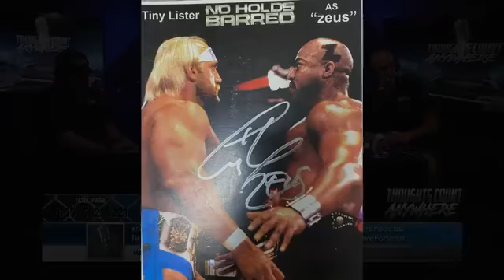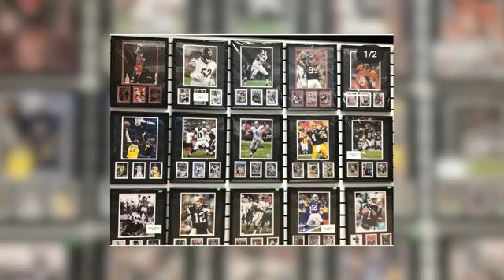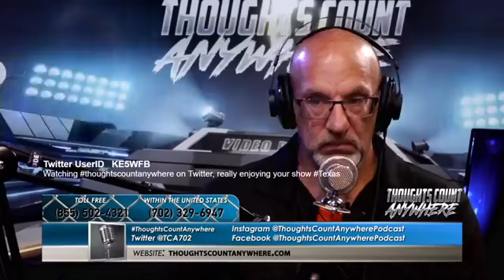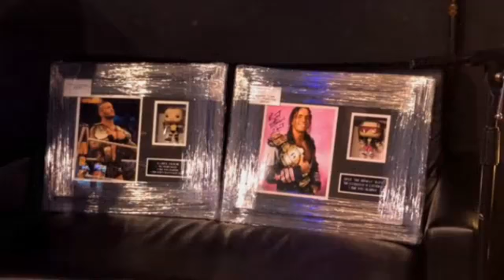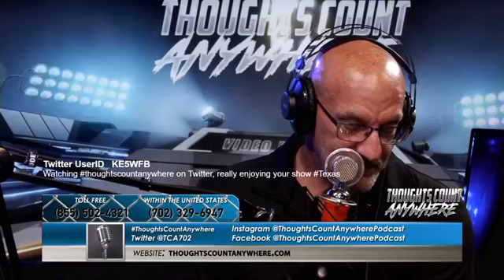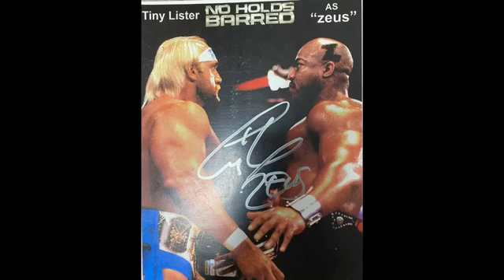episode 44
This week we discuss the crazy week in wrestling and pop culture.